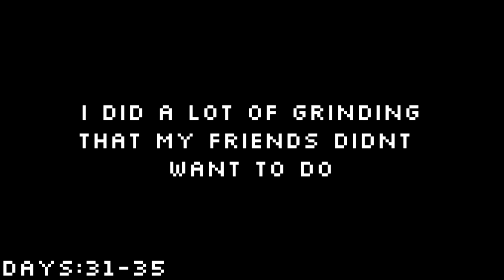We Have 100 Days To Beat Grounded Multiplayer... Here's What Happened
Today We Played Grounded For Our First Time Ever, and It Just So Happens We Need To Beat it Before 100 Days.

100 days of grounded is a full playthrough of grounded but our twist is we play with 4 players. Skylar, Sam, Madi and Evan all work together to survive 100 days in grounded. We fight giant bugs, we fight wolf spiders, black widows, wasps, Infected Bugs, and the assistant manager,  and even the final boss of grounded. It is a blind playthrough of  multiplayer grounded, and we made grounded funny. It is similar to our raft 100 days multiplayer, this is part two of that.